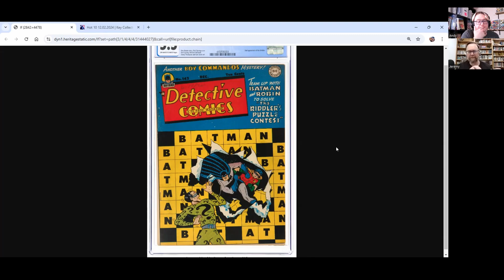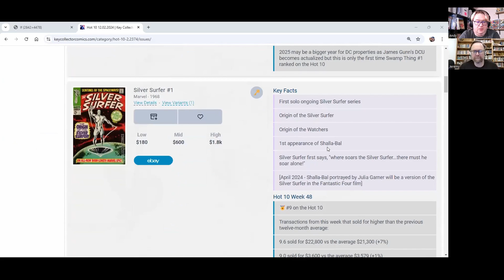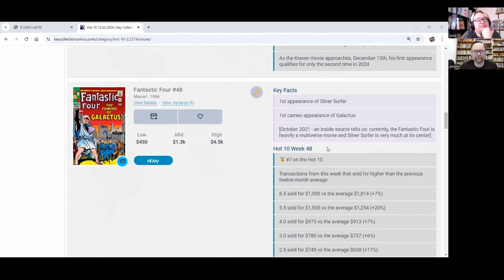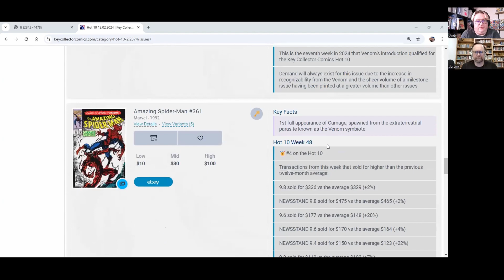Issue 55: Why Won’t a Retailer Sell Me a Comic Book? | Common Comic Covers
In Issue 55 of Common Comic Covers, Andy and Jeremy explore captivating comic covers, thrilling stories, and an intriguing question: Why won’t a retailer sell Andy a comic book? Tune in to uncover the mystery and enjoy another packed episode of comic adventures!

🎨 Common Comic Covers:

Andy’s pick: Fathom #12 (July 2000) — A striking Michael Turner cover featuring Witchblade armor and a companion in a white bikini.
Jeremy’s pick: Spectacular Spider-Man #82 (September 1982) — A classic by Bill Mantlo, Al Milgrom, and Jim Mooney.
💰 What’s it Worth?
We take a deep dive into the value of Detective Comics #142, featuring the 2nd appearance of The Riddler!

📦 What’s in the In-Box?

Andy reveals Baffling Mysteries #23 (November 1954) and All Famous Crime #8 (May 1951) with stunning L. B. Cole cover art.
Jeremy showcases Spectacular Spider-Man #69 (August 1982) and Thor #137 (February 1967) with incredible Jack Kirby and Vince Colletta work.
🔥 Key Collector Hot 10
Keep or Dump? Find out which books are trending this week and if they’re worth holding onto!

🖼️ Comic Tours:

Andy takes us on a journey through Saga of Swamp Thing #34, a pivotal Alan Moore issue.
Jeremy shares an impressive showcase of Gene Colan’s Detective Comics covers, featuring issues #510, #512, #517, and more.
Packed with rare finds, stunning art, and engaging discussions, this episode has something for every comic fan!